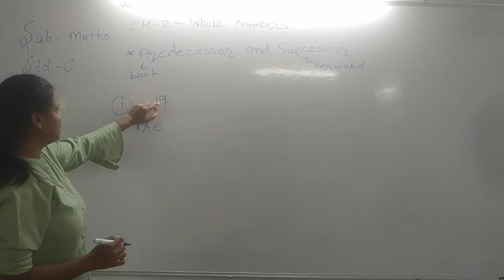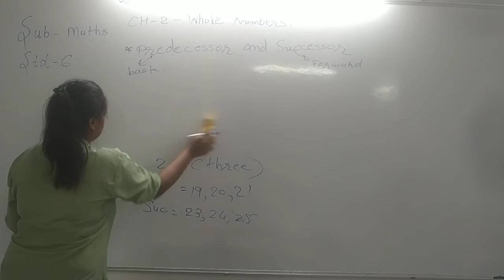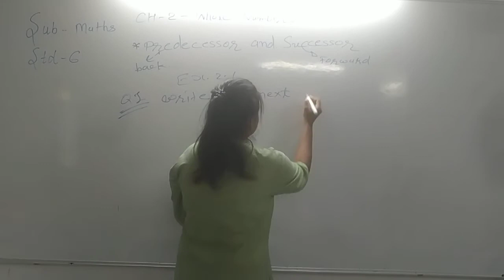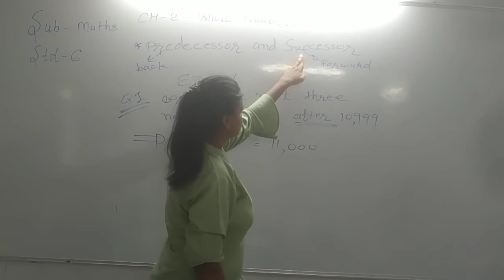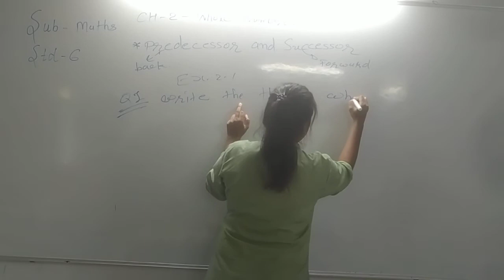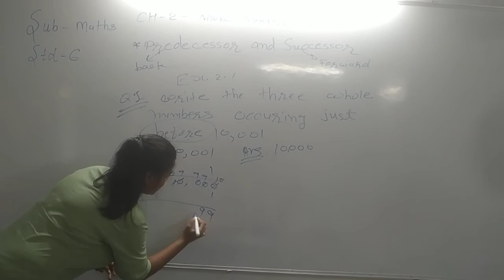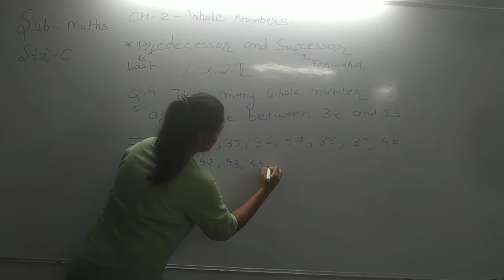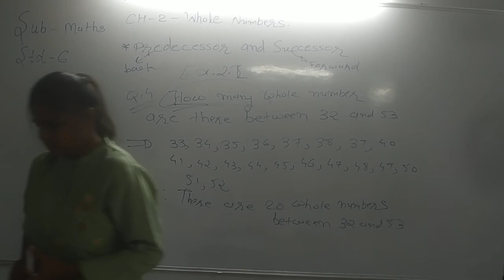Ch_2_Whole Number _001